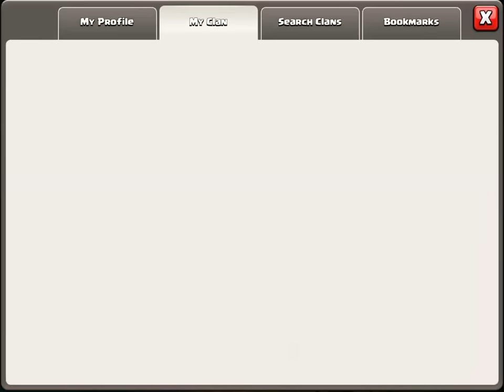Clash of Clans - How to 3 Stars TH11 | Strategy: Queen Walk Lavalloon Witch3 GoHo(Ep.27)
Clashofclans 3 Stars Warclans Highlight

Hi everybody, I'm Phoenix.

- Clash of Clans FREE GEMS!

Tks You guys for watching.

Category: Games
Updated: Sep 16, 2014
Version: 6.253.4
Size: 53.7 MB